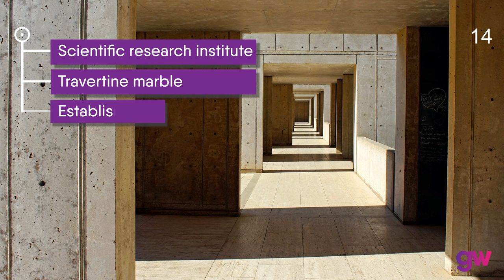Can you recognize this bold research facility?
GuessWhere 20 February 2022. Can you recognize this bold research facility?

What is the date clue for this research facility? Answer in the comments.